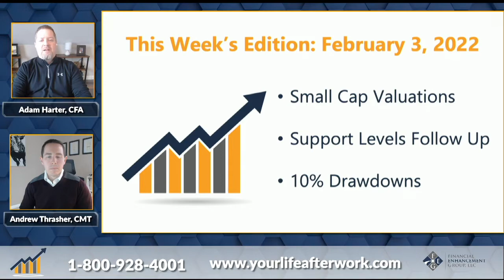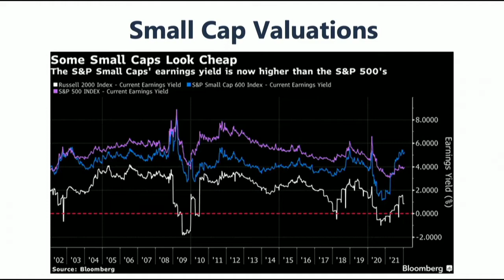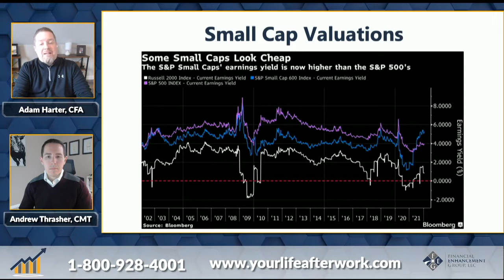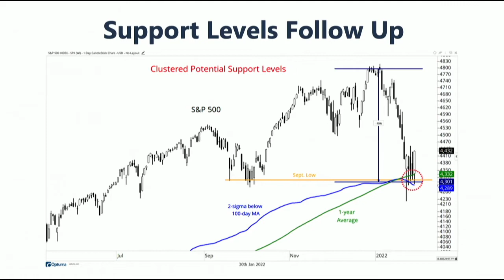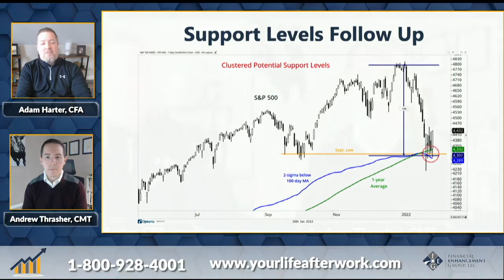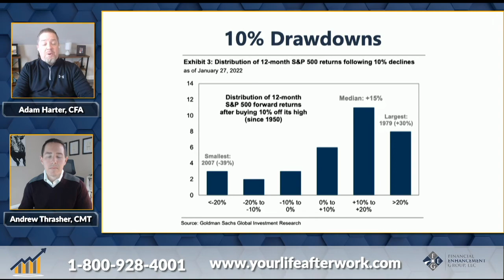The Market Carver - Weekly Video Update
Market Carver: February 3, 2022
 Presented by Adam Harter, CFA, and Andrew Thrasher, CMT.

Topics this week include:
-    Small Cap Valuations

-    Support Levels Follow Up

-    10% Drawdowns